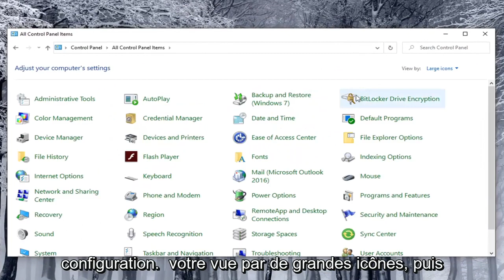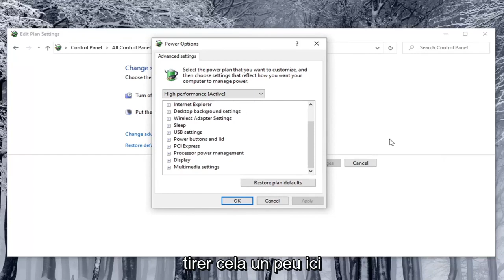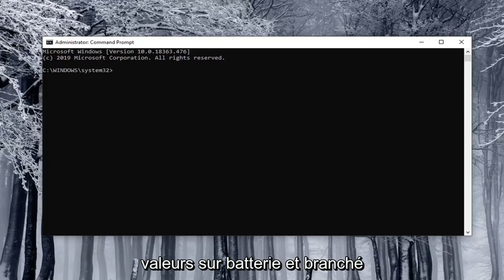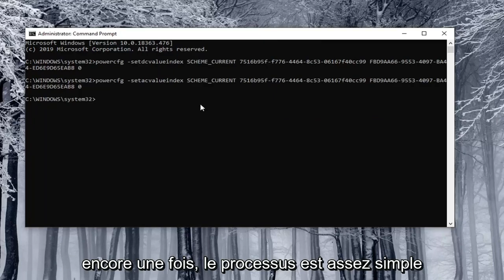Comment activer ou désactiver la luminosité automatique dans Windows 10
Comment désactiver la luminosité automatique Windows 10 et Windows 11 [Tutoriel]

Commandes d'invite de commande (utilisez deux commandes en fonction de ce que vous essayez de faire) :

Activer - Sur batterie
powercfg -setdcvalueindex SCHEME_CURRENT 7516b95f-f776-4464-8c53-06167f40cc99 FBD9AA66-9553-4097-BA44-ED6E9D65EAB8 1

Activer - Branché
powercfg -setacvalueindex SCHEME_CURRENT 7516b95f-f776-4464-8c53-06167f40cc99 FBD9AA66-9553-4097-BA44-ED6E9D65EAB8 1

Désactiver - Sur batterie
powercfg -setdcvalueindex SCHEME_CURRENT 7516b95f-f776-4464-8c53-06167f40cc99 FBD9AA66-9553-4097-BA44-ED6E9D65EAB8 0

Désactiver - Branché
powercfg -setacvalueindex SCHEME_CURRENT 7516b95f-f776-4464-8c53-06167f40cc99 FBD9AA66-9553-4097-BA44-ED6E9D65EAB8 0

Vous devez probablement modifier régulièrement la luminosité de votre écran. Quand il fait clair dehors, vous voulez le monter pour que vous puissiez voir. Lorsque vous êtes dans une pièce sombre, vous voudrez qu'elle soit tamisée pour ne pas vous faire mal aux yeux. La diminution de la luminosité de votre écran vous aidera également à économiser de l'énergie et à augmenter la durée de vie de la batterie de votre ordinateur portable.

Les écrans (en particulier sur les ordinateurs portables et les tablettes) peuvent utiliser des capteurs de lumière ambiante pour détecter les niveaux de lumière environnants.

La fonction de luminosité adaptative de Windows surveille les capteurs de lumière ambiante pour détecter les changements de lumière ambiante et ajuster automatiquement la luminosité de l'affichage en fonction des conditions d'éclairage environnantes.

Bien que la luminosité adaptative soit utile pour économiser la batterie, elle peut parfois rendre le niveau de luminosité de votre écran trop sombre.

Ce didacticiel vous montrera différentes manières d'activer ou de désactiver la luminosité adaptative dans Windows 10.

En plus de modifier manuellement la luminosité de l'écran, vous pouvez demander à Windows de la modifier automatiquement de différentes manières. Windows peut le modifier selon que vous êtes branché, en fonction de la charge restante de la batterie ou en utilisant un capteur de lumière ambiante intégré à de nombreux appareils modernes.